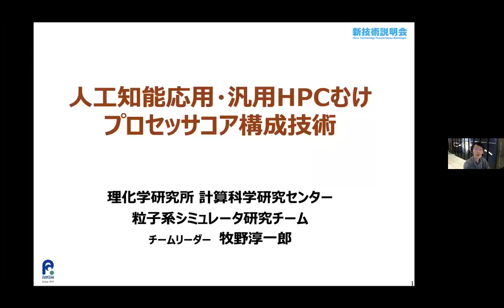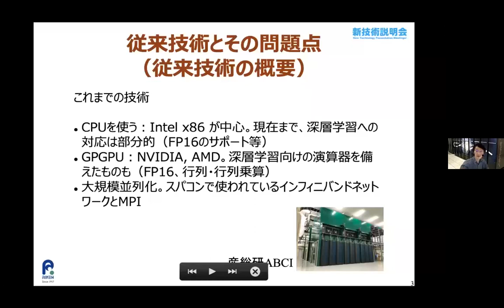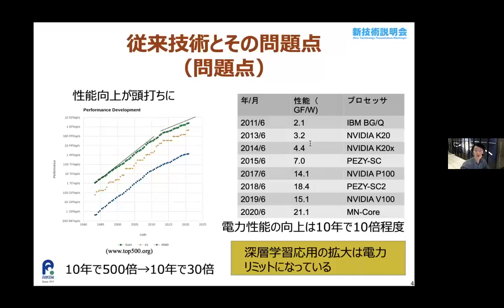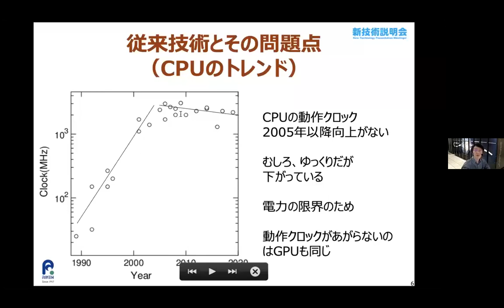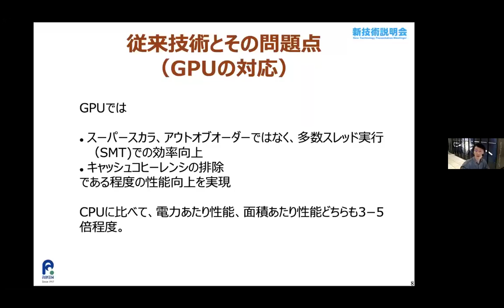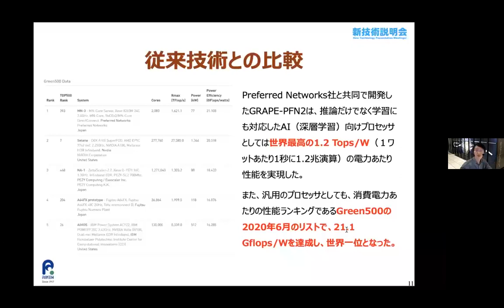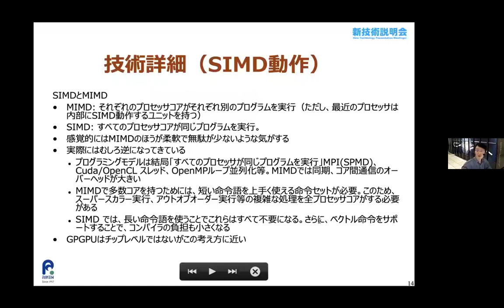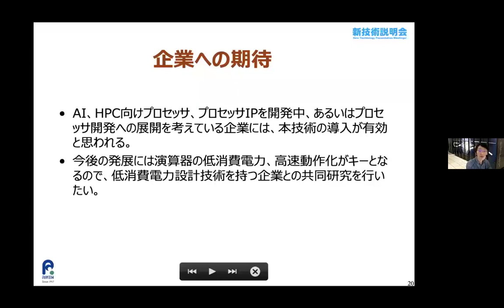「人工知能応用・汎用HPCむけプロセッサコア構成技術」 理化学研究所 計算科学研究センター 粒子系シミュレータ研究チーム チームリーダー 牧野 淳一郎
「理化学研究所　新技術説明会」（2021年5月25日開催）にて発表。

人工知能(深層学習)と、それ以外の汎用HPC計算で世界トップレベルの演算性能を安価に実現する演算プロセッサコア構成技術。これを利用したプロセッサで Green500 上位獲得の実績あり。

IP コアとして提供されているもので深層学習とそれ以外の汎用HPC計算双方に適用可能なものはない。商業化されているプロセッサとしては NVIDIA のGPGPU(最新ではA100)があるが、電力あたり性能でもトランジスタ数当り性能でも大きく上回るものが構成可能である。

・チップ内ネットワークでの放送・縮約による、低オーバーヘッド・高効率な並列化
・ローカルメモリアーキテクチャと固定長ベクトル命令による、複雑なアウトオブオーダー機構を必要としない高効率実行
・大規模SIMDアーキテクチャによる省電力・省トランジスタ設計

・深層学習、特に学習用途
・汎用HPC
・エッジでのAI利用